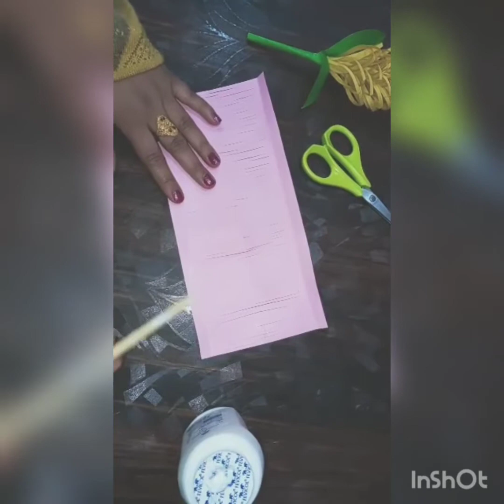Easy craft work#hand made flowers💐